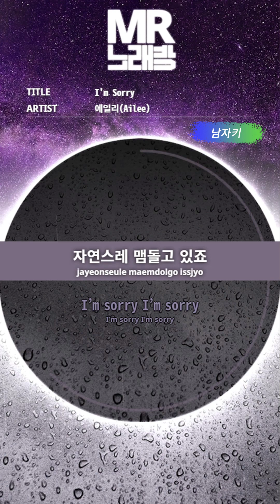MR노래방ㆍ남자키] I'm Sorry - 에일리 (Ailee)ㆍMR Karaoke